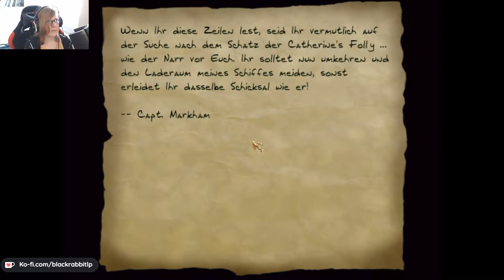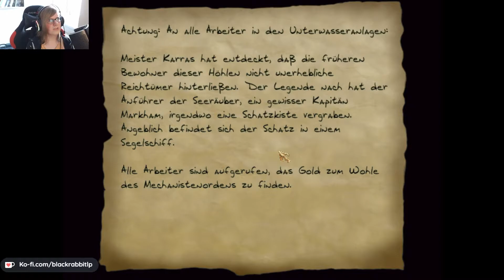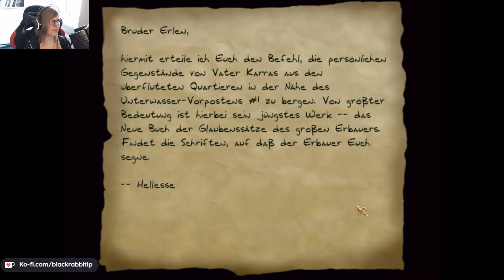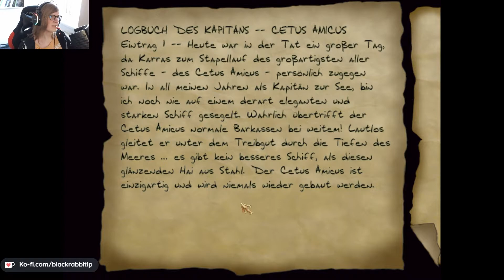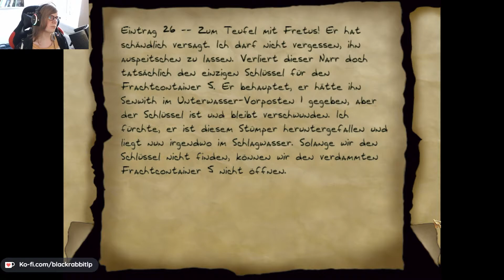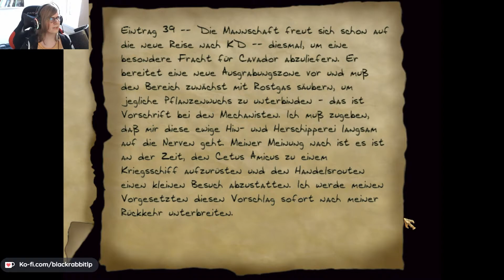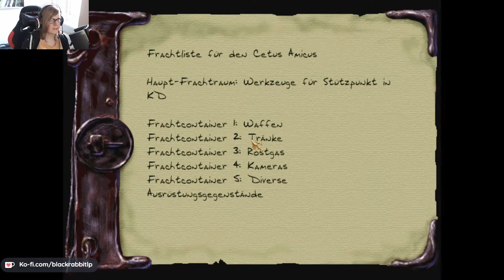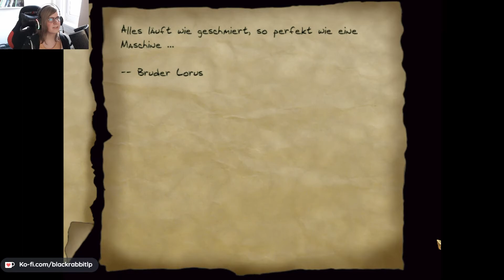Thief 2 (HD-Mod) #18: Der Cetus Amicus | Let’s Play (German, Full HD)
Selber spielen? :) :
Dies waren die Codeschreiber des Spiels: Looking Glass Studios, aufgelöst am 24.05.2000
Beschreibung (Quelle: Steam-Shop):
Der ultimative Dieb ist zurück! Schleichen Sie sich durch 15 neue komplexe, nicht-lineare Level voller Wachen, die ausgetrickst werden müssen um wertvolle Schätze zu erlangen. Die verbesserte KI, neuen Ausrüstungsgegenstände und fesselnde Handlung werden Sie in die Welt von Thief™ II: The Metal Age hineinversetzen, einem Ort voller neuer Technologien, fanatischen Religionen und Korruption.